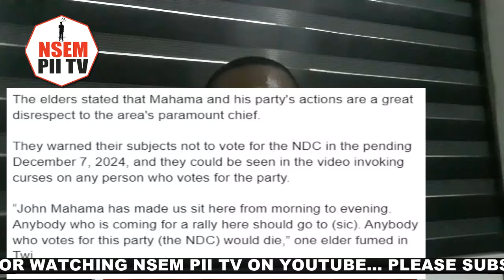Nkoranza Chiefs Fumes NDCs As They Invoke Cursës On Mahama & PC With...Mahama Paaa..